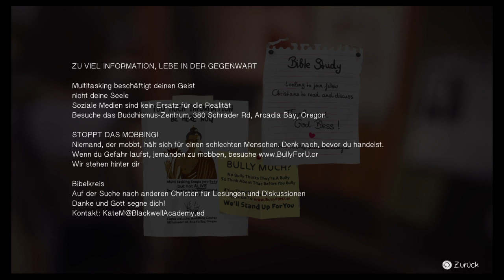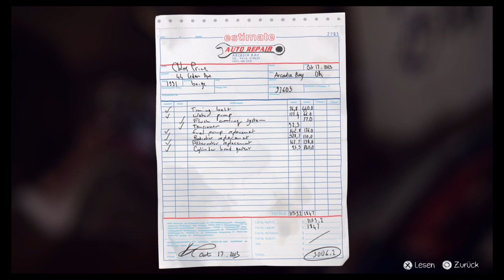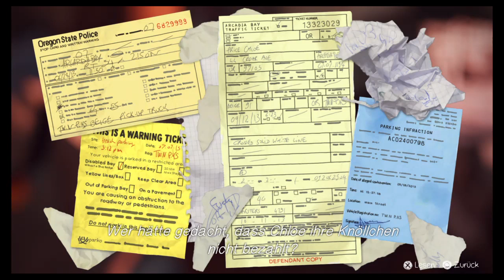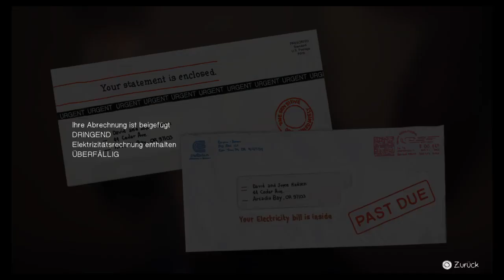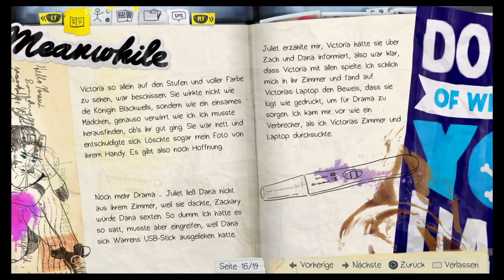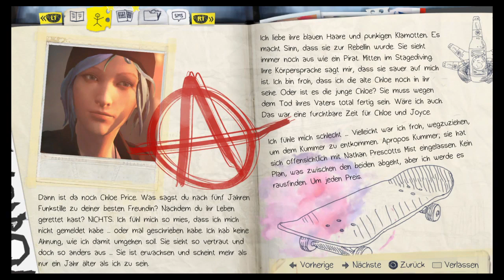Dodo Präsentiert - Life is Strange Gameplay 3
Hinterlasst Feedback in Form von Kommentaren oder einem Däumchen! Alle Links, die Ausrüstung und Infos zum Spiel findet ihr in der Videobeschreibung, viel Spaß!

Equipment:
Mein Mikrofon: Auna Mic 900b USB
Konsole: PlayStation 3 60gb

Spiel:  Life is Strange
leitende Entwickler:  Raoul Barbet, Michel Koch
Publisher:  Square Enix
Genre:  Adventure
USK:  12
Release:  30. Januar 2015
Erhältlich für: Android, iOS, Linux, macOS, Microsoft Windows, PlayStation 3, PlayStation 4, Xbox 360, Xbox One